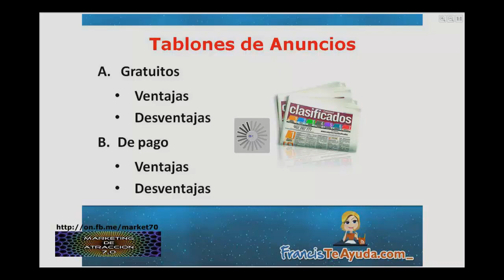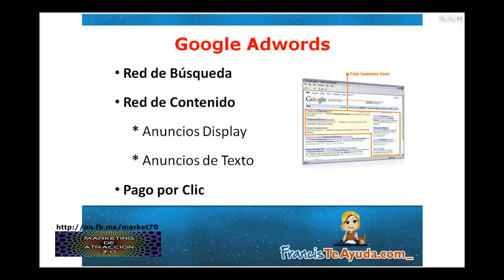Conferencia P-4, Google Adwords, FrancisTeAyuda.com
Conferencia P-4, Google AdWords es el metodo que utiliza Google para hacer publicidad patrocinada y cobra al cliente por cada clic hecho sobre su anuncio. Autor: Francis Deusa